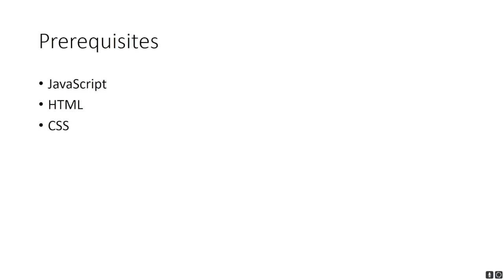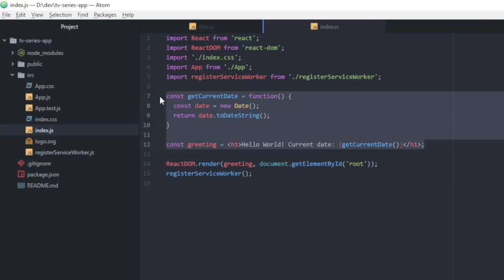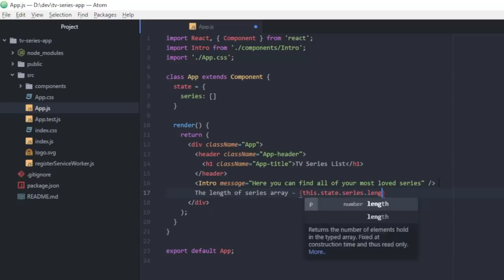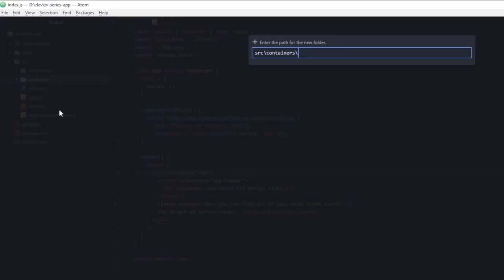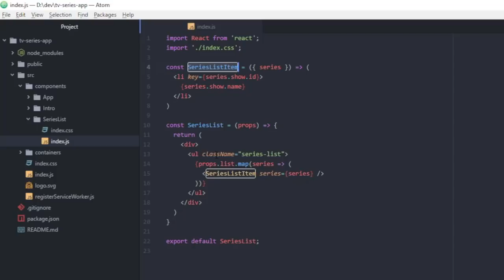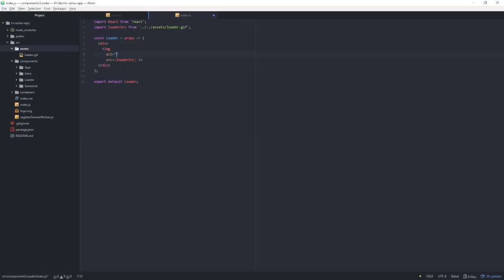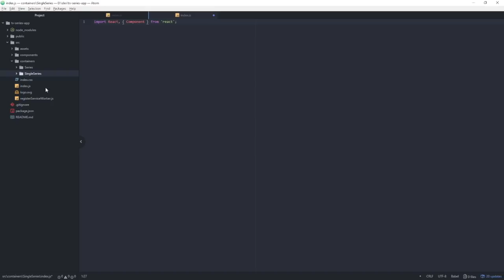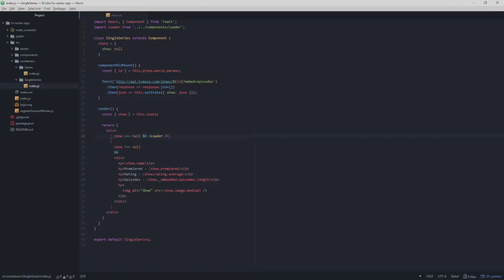React Fundamentals - Full Course for Beginners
This is an introductory React course / tutorial which will teach you the magic of React.js. React is a JavaScript library, which lets you build user interfaces using separate components.

⭐️Course Contents ⭐️
⌨️1. (0:58) Setting React Environment
⌨️2. (2:45) React Elements
⌨️3. (6:40) JSX
⌨️4. (9:37) Components
⌨️5. (14:09) Props
⌨️6. (17:38) State
⌨️7. (20:17) Lifecycle (componentDidMount)
⌨️8. (22:30) Asynchronous Calls
⌨️9. (26:26) Containers
⌨️10. (29:42) Lists and Keys
⌨️11. (34:47) Refactoring List Component
⌨️12. (36:30) Forms (Input)
⌨️13. (40:03) Conditional Rendering
⌨️14. (45:34) Images (Loader Component)
⌨️15. (49:15) Setting Up React Router
⌨️16. (54:02) Setting Routes
⌨️17. (56:53) Using Route Params

Course developed by Edvinas Daugirdas.